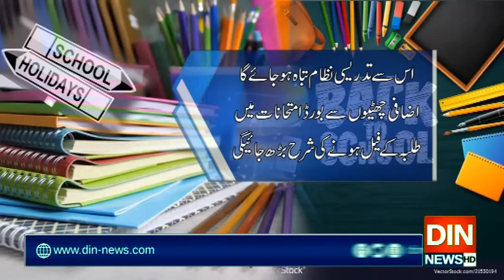کڑاکے کی سردی،سکولوں میں 12 جنوری تک مزید چھٹیاں